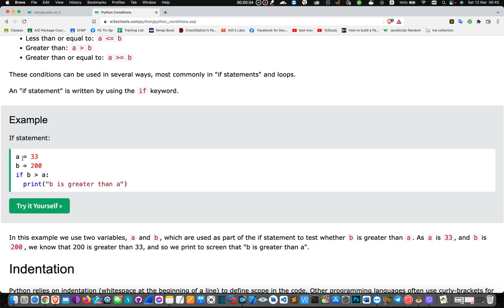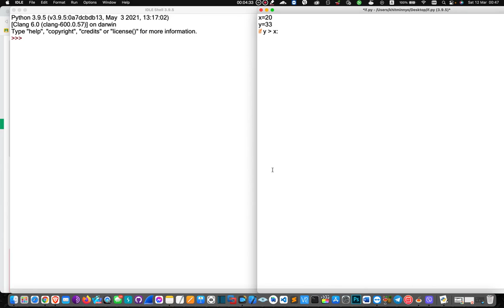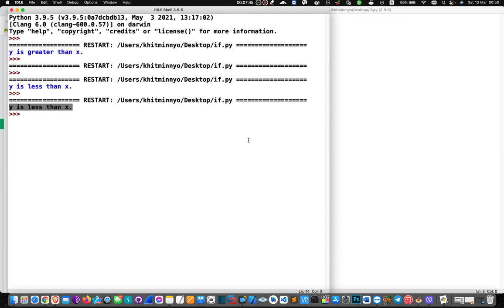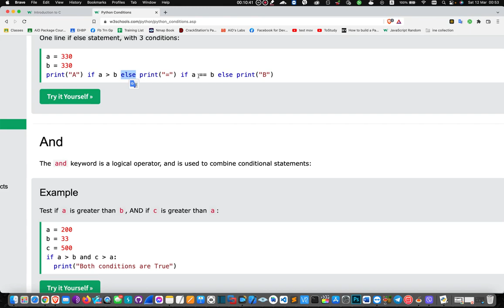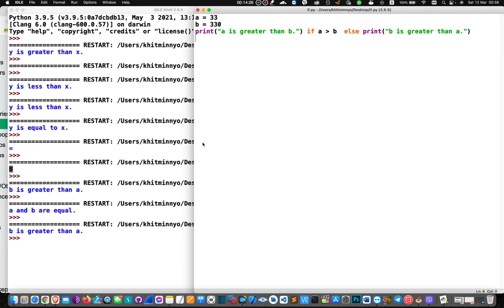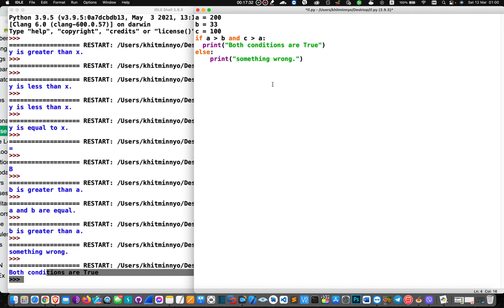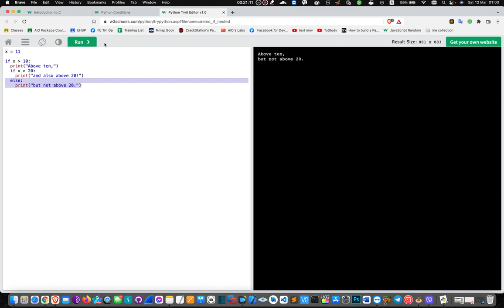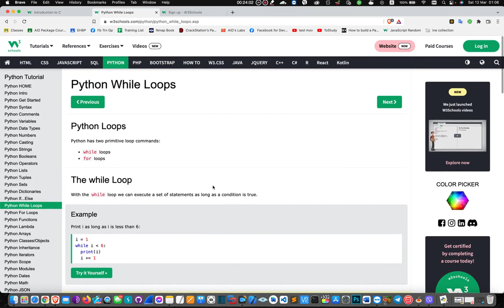12. if in Python (Burmese)